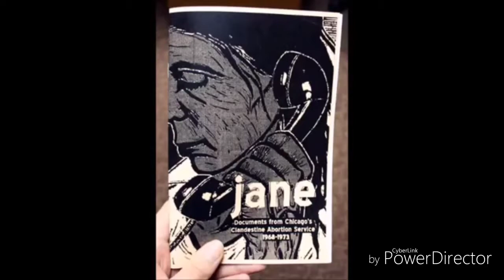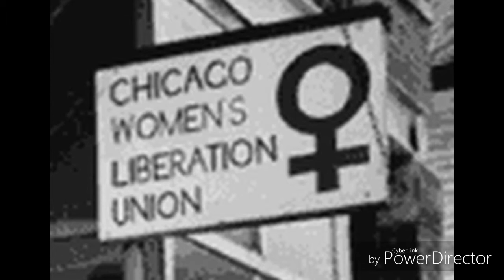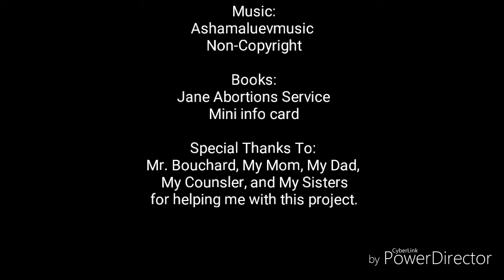Chicago Women's Liberation Union: A Fight For What's Right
Citations
A Timeline of the Women’s Rights Movement 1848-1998,” The Path of the Women’s Rights Movement. Accessed May 11, 2016.
American History, s.v. "Women's Rights Movement (Overview)," accessed May 11, 2016.
Francis, Roberta W. "The Equal Rights Amendment: Frequently Asked Questions." The Equal Rights Amendment. Accessed May 11, 2016.
Freeman, Jo. 1973. “The Origins of the Women's Liberation Movement”. American Journal of Sociology 78 (4). University of Chicago Press: 792–811.
Goldin, Claudia. "Gender Gap." The Concise Encyclopedia of Economics. Accessed May 11, 2016.
Kolodney, Nat. 1978. “THE SEMANTICS OF THE WOMEN'S LIBERATION MOVEMENT”. ETC: A Review of General Semantics 35 (3). Institute of General Semantics: 298–301.
Napikoski, Linda. “Significant Feminist Protests,” About Education, last modified March 3, 2016. Accessed May 11, 2016.
Sawhney, Vintee. "The Women's Liberation Movement of the 1960s." The CWLU Herstory Website GrrlSmarts! Accessed May 11, 2016.
Ter Hor, Cheryl. "Jane: Abortion and the Underground." The CWLU Herstory Website. Accessed May 11, 2016.

"The ERA: A Brief Introduction." The Equal Rights Amendment. Accessed May 11, 2016.
“The Impact of the Women’s Movement” The [New] Gender Divide in American Higher Education. Accessed May 11, 2016. t.html
“Women and Social Movements Today.” Women and Social Movements in the United States, 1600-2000. Accessed May 11, 2016.
Chicago Archives
Chicago History Museum